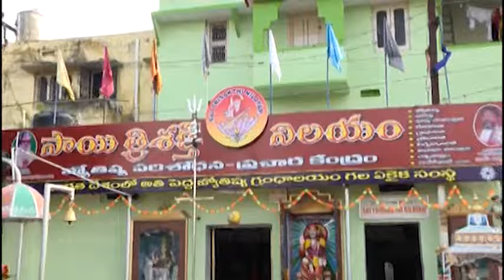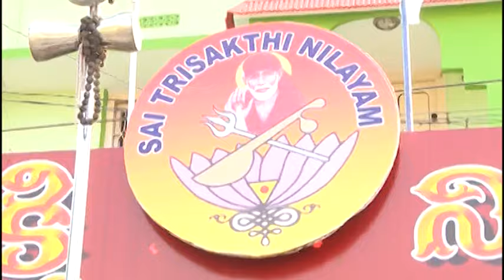Bramma Raatha Episode-32 (10 Mins)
Rajarshi-Bhrammarshi-Daivagna
Dr. K.Atchi Reddy